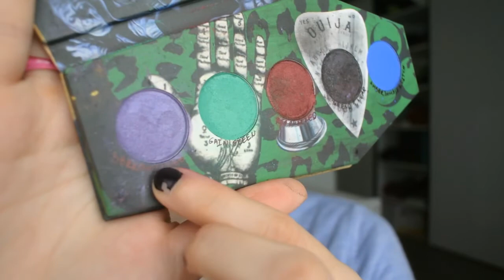Eyeshadow Palettes I Have a Complicated Relationship With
What palettes do you struggle to make work??